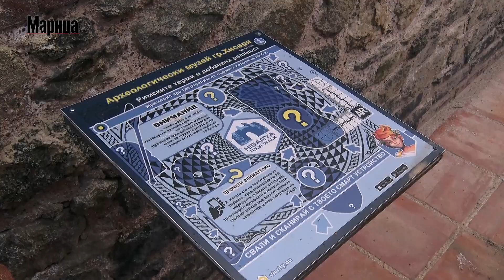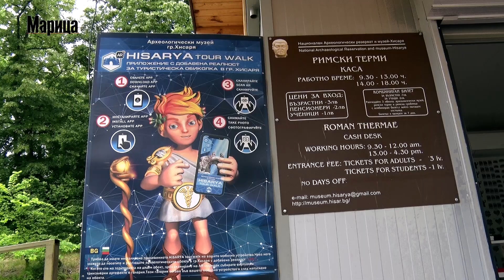Римските терми в Хисаря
Туристи се превръщат в археолози, правят си селфи с римския бог на здравето Аскелпий и виждат трите нимфи покровителки на топлите извори. Не, това не е фантазия. Достатъчно е само да се отправите към Хисаря и да посетите Римските терми.

Специално за обекта е разработено мобилно приложение, което потапя туристите в света на императорите и аристократите. В ролята на ексурзовод влиза самият бог Асклепий.